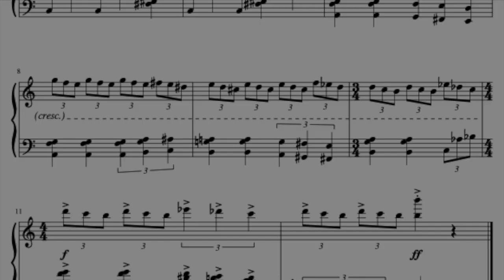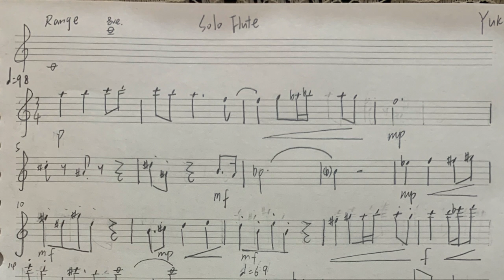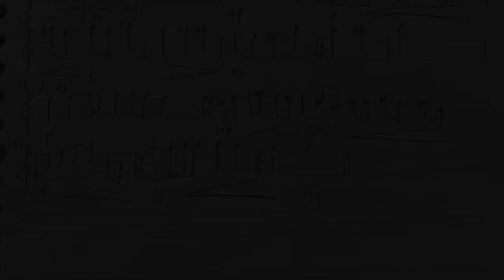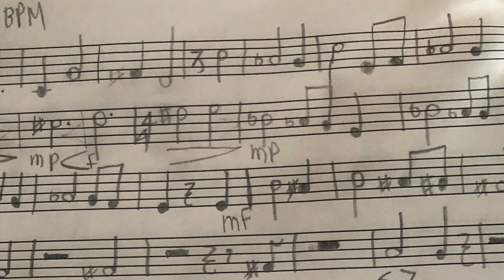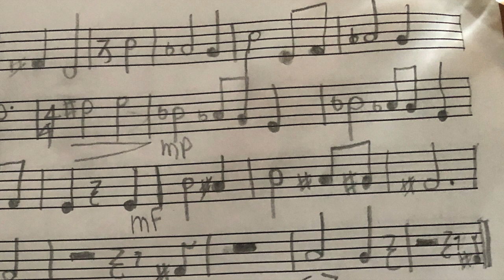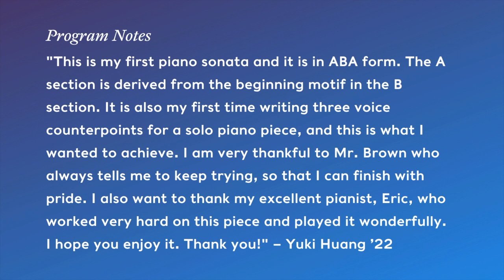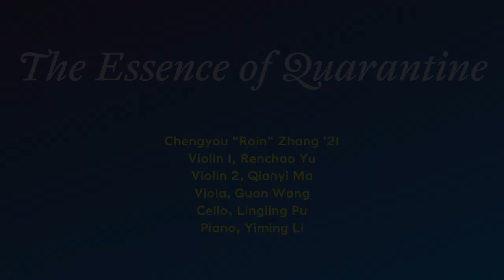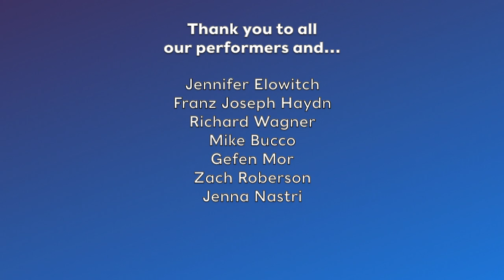New Music by Walnut Hill Composers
Walnut Hill's composers present a new collection of pieces that have never been assembled in the same program.